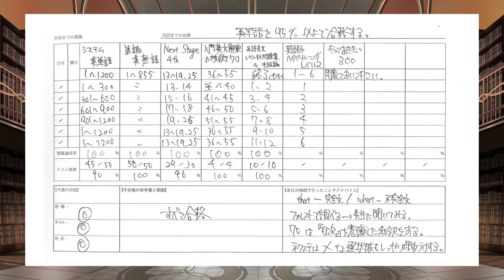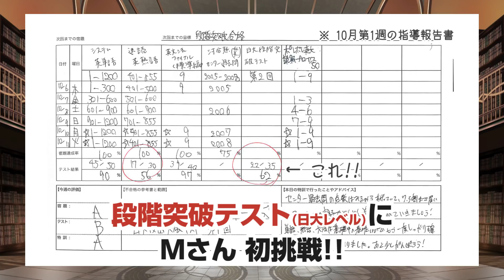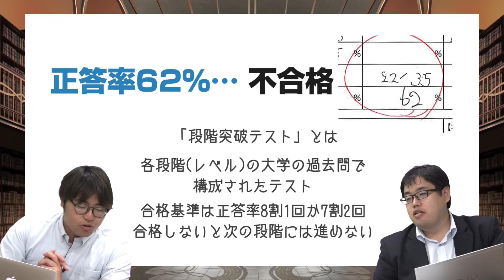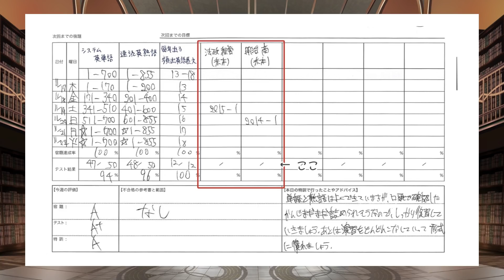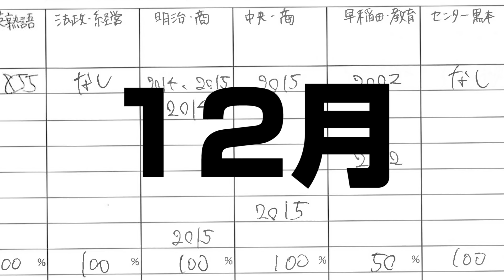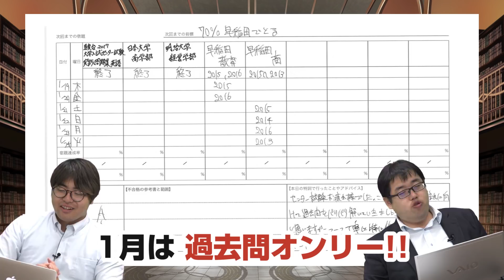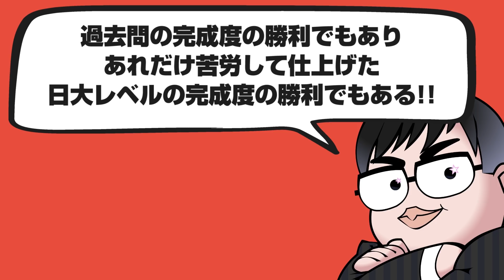今この時期、日大レベルで苦戦している人でも早稲田に受かる!! 早稲田教育学部に現役逆転合格!! 高3の6月入塾のMさん、後編!!｜実録合格者カレンダー vol.0002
今回はお試し新企画!!
「指導報告書を元に僕たちがお話をすれば、どこよりも詳しくてリアルな"合格体験記"が出来上がるんじゃね?」というコンセプトの「実録合格者カレンダー」です!!

武田塾が解説します!